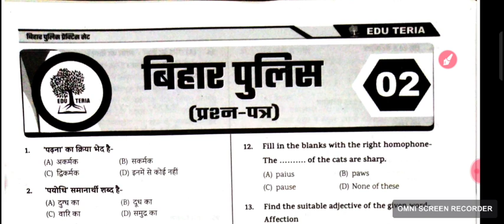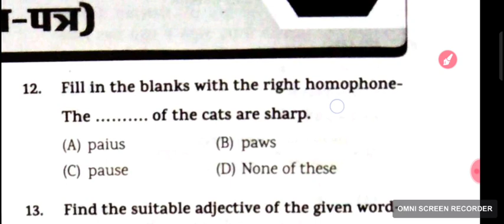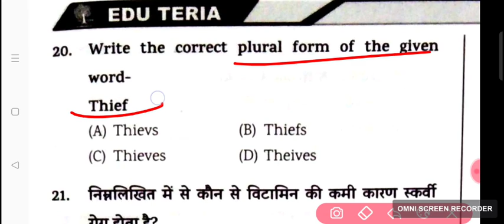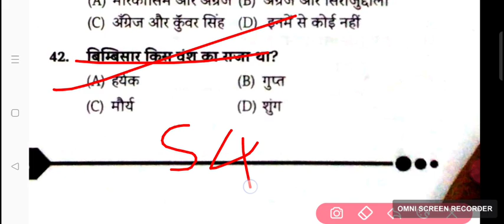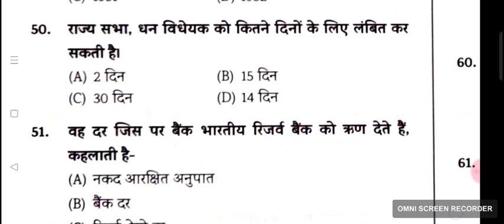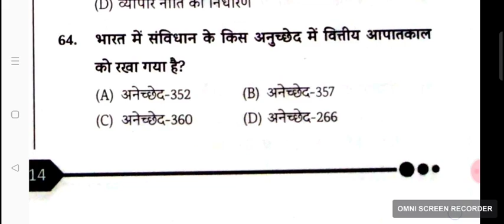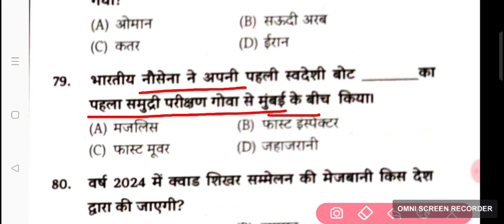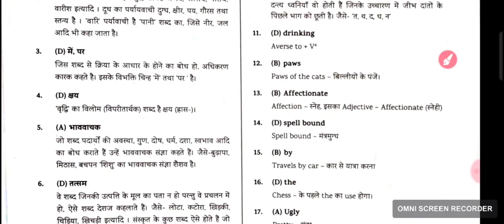बिहार पुलिस Edu Teria SET 02 || BIHAR POLICE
FOR ALL COMPETETIVE EXAM

BPSC
BIHAR DAROGA
BIHAR POLICE
CIVIL COURT
मध निषेध POLICE
BIHAR POLICE DRIVER
SSC GD
SSC CGL
SSC CHSL
SSC MTS HAVALDAR